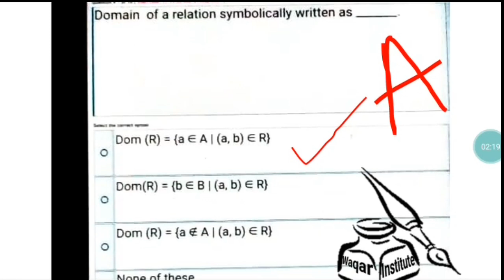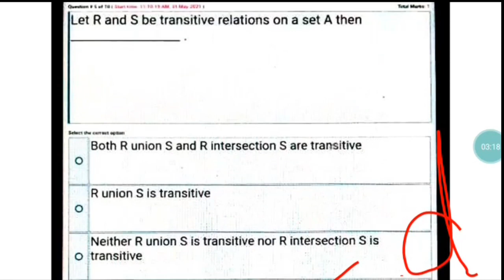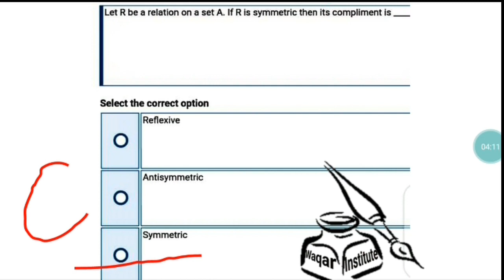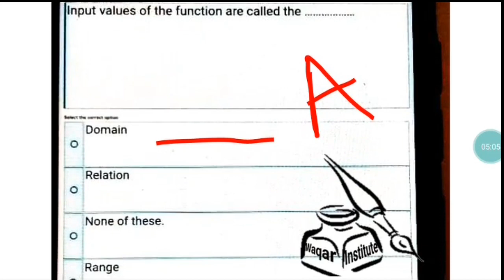MTH202 quiz 1 Spring 2021 by Waqar Institute l lecture 10 to 15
1.Like this Video if U like it👍...
2.Share the video if u want to share it♥️...